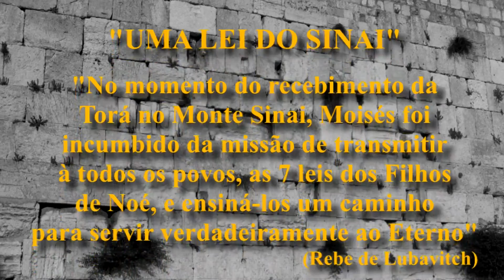Casamento - com Rav Yacov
A chave do sucesso para um bom casamento